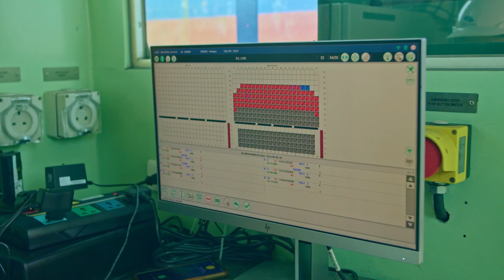What Causes a Ship to Split in Two. Shocking Mol Comfort Accident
Mol Comfort is a container ship built at the Mitsubishi Heavy Industries Nagasaki Shipyard, Japan, commencing in 2007, and began sailing the Seas in March 2008 under the name APL Russia. On June 11, 2013, she changed her name to Mole Comfort. When this ship was ready to leave Singapore, it was given command by a very experienced and professional crew. The captain is a 58-year-old Russian with 19 years of experience in the industry and previously operated Mole Comfort's sister ship, the French APL.